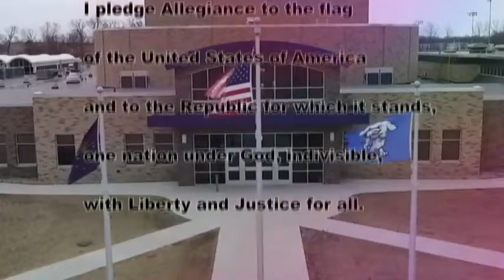HDTV News 10/29/2019